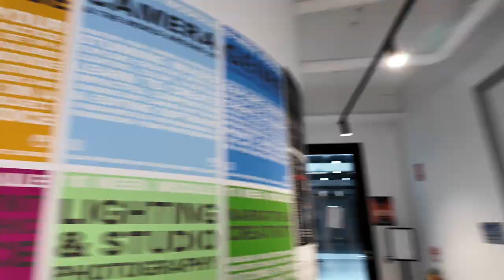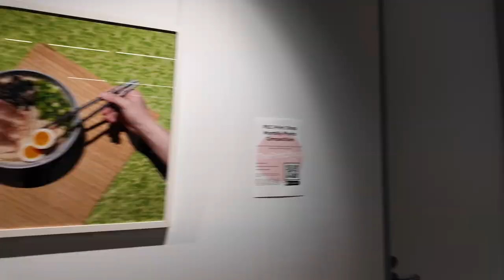PSC Campus Exhibition 2024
It's that time of the year! The latest work of PSC students and alumni are on the walls of the campus. Here is a quick glimpse of what it looks like. If you would like to have a look or discuss our course options, simply find a time to visit us